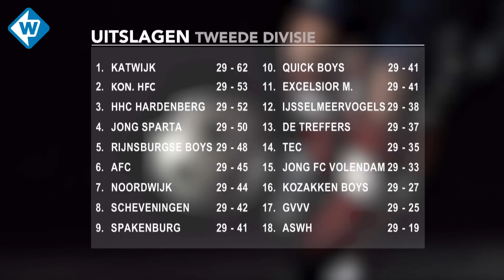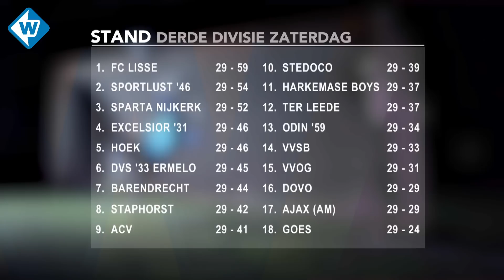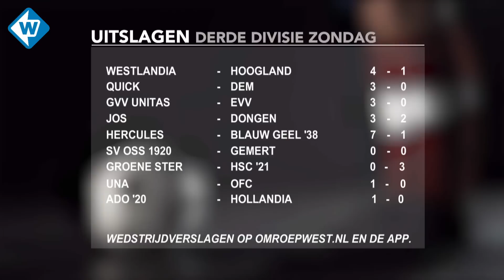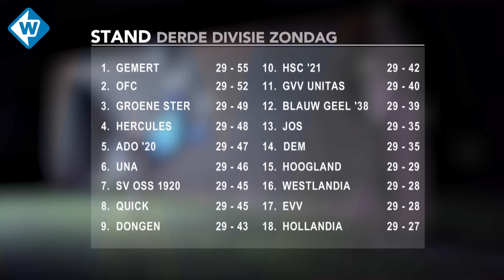Winst voor Rijnsburg, FC Lisse en Scheveningen - OMROEP WEST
Samenvattingen van de wedstrijden die Noordwijk, Katwijk, Quick Boys, Rijnsburgse Boys, Westlandia en Scheveningen afgelopen weekend speelden. Bekijk hier alle samenvattingen uit de 29ste speelronde in de tweede en derde divisie.

00:37 ASWH - Katwijk
06:02 Koninklijke HFC - Rijnsburgse Boys
12:23 IJsselmeervogels - Scheveningen
16:40 Quick Boys - Jong Sparta
23:08 Noordwijk - Excelsior Maassluis
30:50 VVOG - FC Lisse
34:35 Westlandia - Hoogland